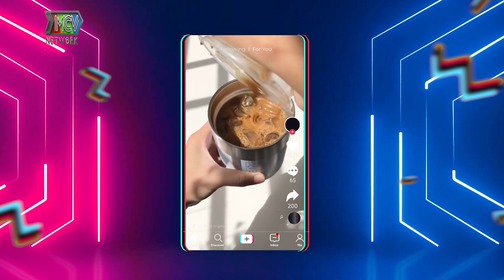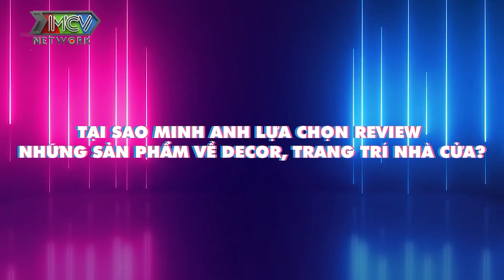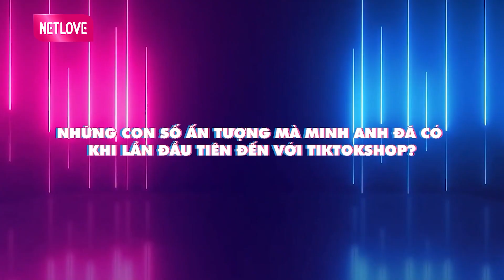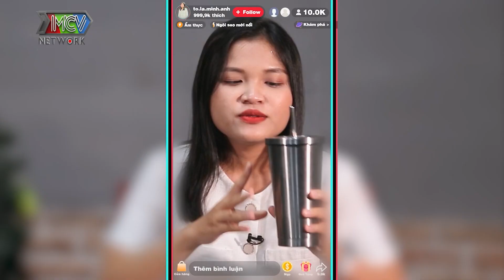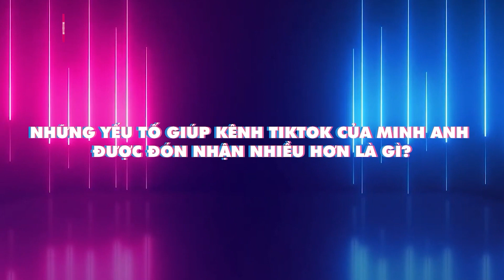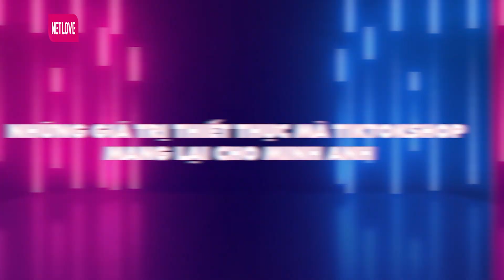Tiktoker Tớ Là Minh Anh chia sẻ BÍ QUYẾT "NỔ NGHÌN ĐƠN" nhờ TikTok Shop | LOVETV